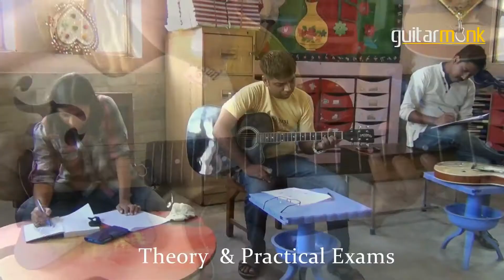Kids Guitarist at Guitarmonk Guitar School Delhi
KIDS COMMITMENT TO GUITAR TODAY

Guitar has captured kid’s mind-space unlike before. Today kids are actually committed to play guitar as compared to earlier times and put in hard-work to make it sound right.

If you meet these 7-8 years old Kids at guitarmonk you will be amazed to see the talent they posses and dexterity at which they play a lots of tunes. They are just fabulous in rendering of guitar and it is just like easy to them.

Some of the motivation points for these kids are to feel like a star as every rock star, hero-heroines use guitar.

It is our privilege to have taught them with righteous basic foundation of music and guitar. And now sky is the limit for them to explore guitar and music along with their studies and develop their personalities to a much higher level.

We also congratulate their parents who took this decision to teach them guitar at this young age.

for more updates